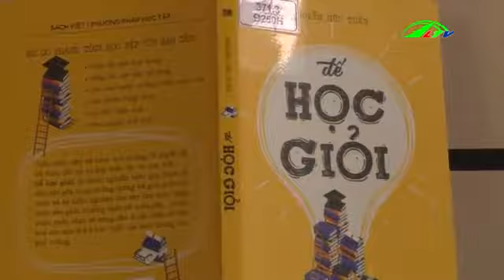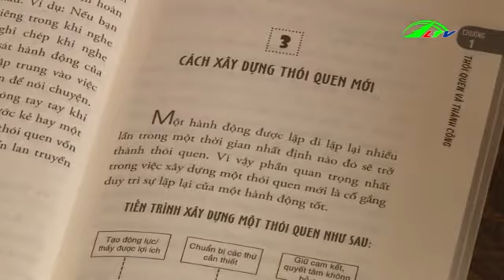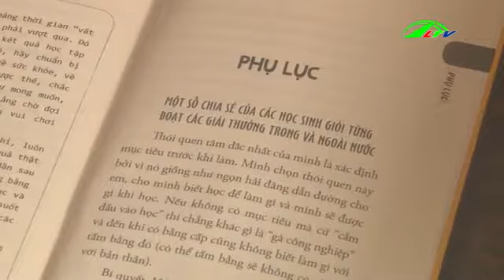Giới thiệu sách "Để học giỏi "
Thư viện tỉnh Lâm Đồng giới thiệu sách "Để học giỏi" trên đài Phát thanh Truyền hình tỉnh Lâm Đồng ngày 09/09/2019 trong chuyên mục Câu lạc bộ Văn nghệ